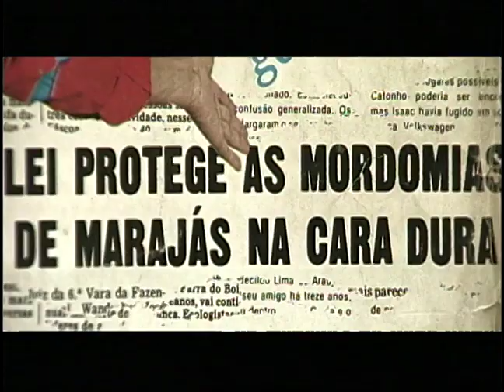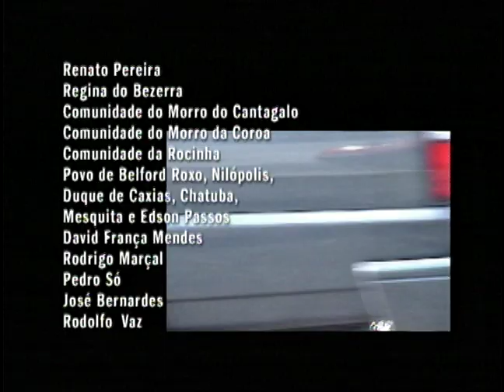Coruja (Onde a Coruja Dorme) - original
Curta metragem sobre os compositores anônimos do sambista Bezerra da Silva. Rio de Janeiro, Brasil.
Direção: Marcia Derraik e Simplicio Neto